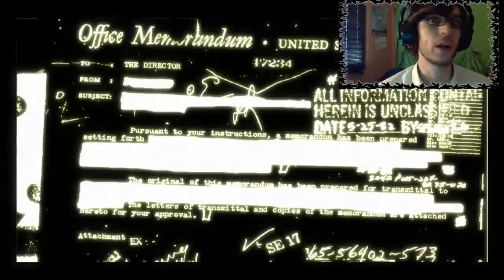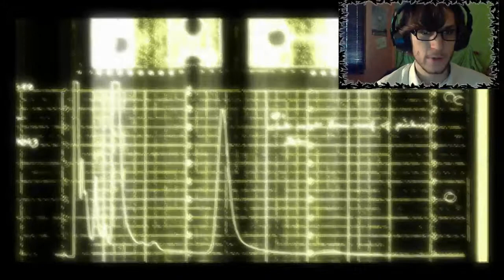Just follow Murtaugh - Condemned : Criminal Origins - Part 1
After Clock Tower, let's try Condemned : Criminal Origins. Today, I'll try not to die in this episode (not very hard) and  check the crime scene just right.

(I'm sorry for the french version, that's the only one I have, forgive me) Check this out now !!